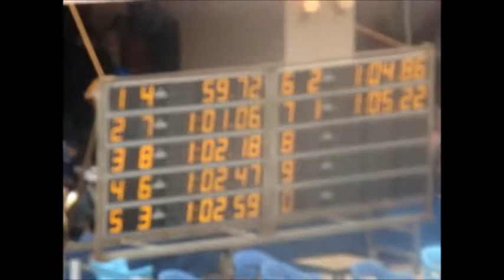Egyptian Swimming Federation 100m freestyle Girls 16 years old (2014)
بطوله الجمهوريه للسباحه 2014